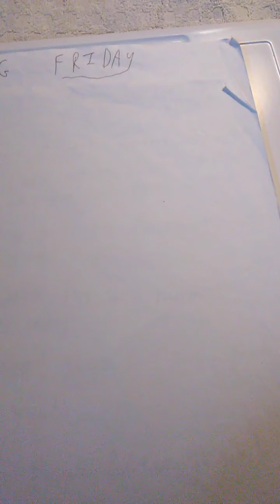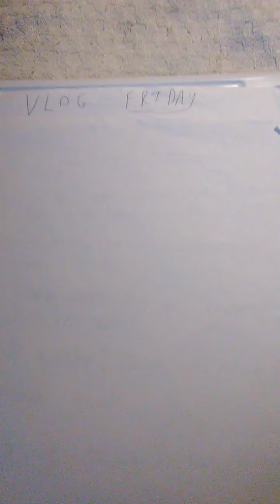Vlog Friday episode 44!!!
A quick and heartfelt vlog meant to encourage everyone!!!  Enjoy!!!